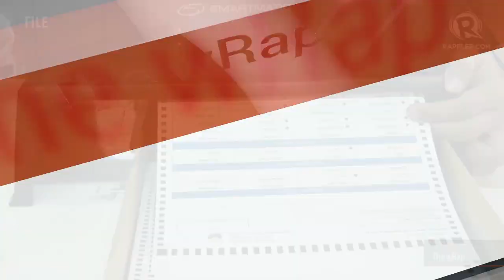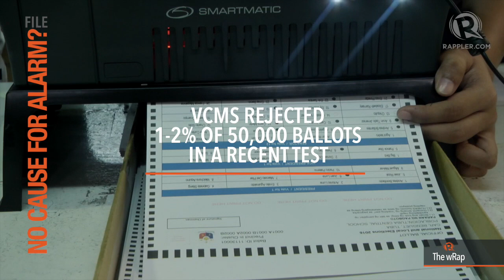Poe hits Binay, Smartmatic on glitches, Ronda Rousey | 6PM wRap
0:07 Poe takes a swipe at Binay over her inexperience in government
0:54 Smartmatic downplays issue on rejected ballots
1:28 Breakthrough: Scientists detect gravitational waves
2:00 Ronda Rousey is back from medical suspension
2:27 South Korea warns North over 'illegal' asset freeze